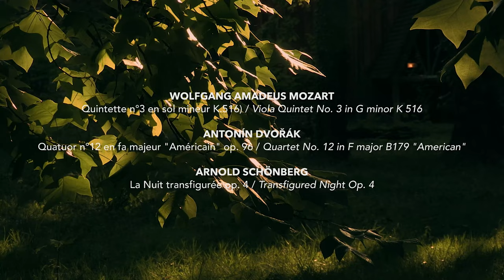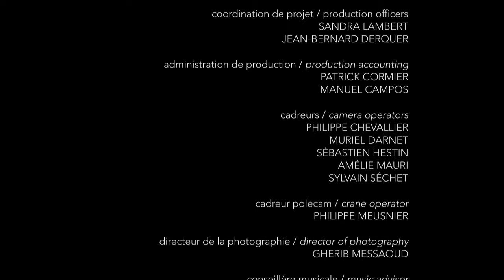The Modigliani String Quartet perform with Laurence Dutton andPaul Watkins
Wolfgang Amadeus Mozart: Quintet no.3 in G minor KV516
Antonin Dvořák: Quartet no.12 in F major "American"
Arnold Schoenberg: Verklärte Nacht (Transfigured Night) Op.4

Modigliani Quartet
Philippe Bernhard, violin
Loic Rio, violin
Laurent Marfaing, viola
François Kieffer, cello

Members of the Emerson Quartet
Laurence Dutton, viola
Paul Watkins, cello